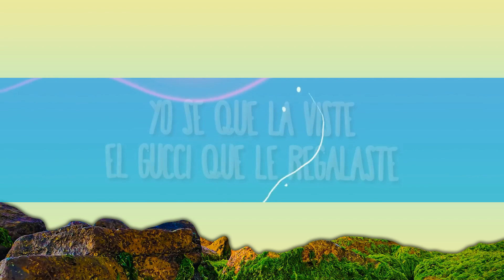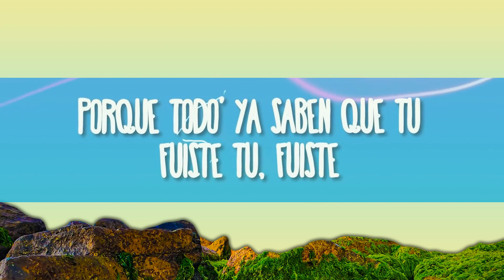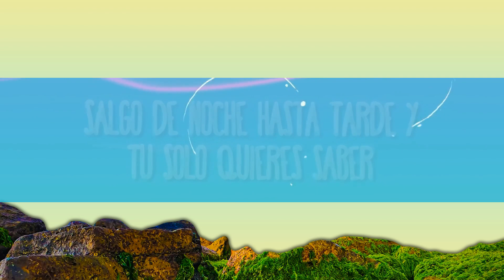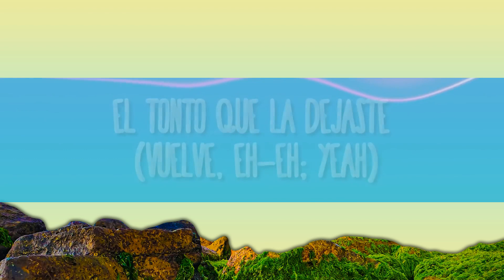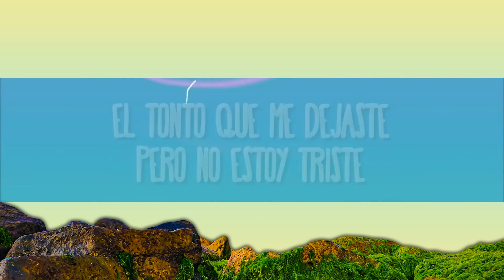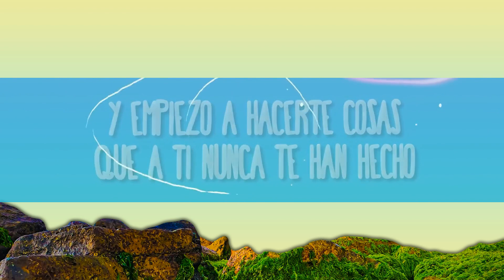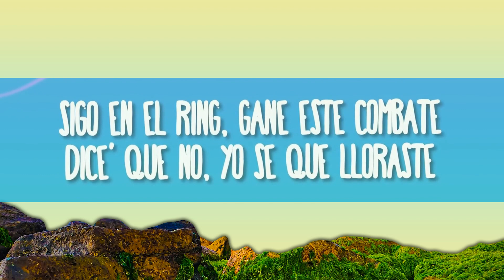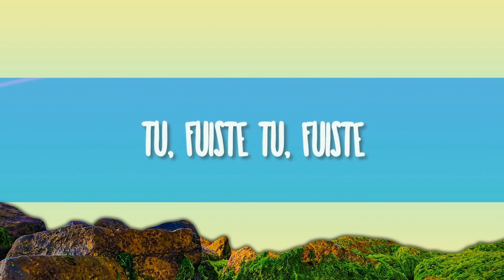Lola Indigo, Quevedo - EL TONTO [1 Hour]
Lola Indigo, Quevedo - EL TONTO

(Letra):
[Intro: Lola Indigo]
Cuenta to', cuenta

[Estribillo: Lola Indigo]
El tonto que me dejaste, pero no estoy triste
Salgo de noche hasta tarde y tú solo quieres saber
Có-Cómo pude borrarte
Yo sé que me viste el Gucci que me regalaste
Puesto pa' salir con él (Con él), eh
[Verso 1: Lola Indigo]
Hoy me levanto en la casa de otro, ni sé dónde estoy
Porque anoche me bebí la noche, sabes cómo soy
No es que quiera volver
Porque todo' ya saben que tú, fuiste tú, fuiste

[Estribillo: Lola Indigo]
Có-Cómo pude borrarte
Puesto pa' salir con él (Con él)

[Verso 2: Quevedo & Lola Indigo]
Era aquella niña de la escuela
Pero eso le dejó secuela'
Ahora a cada VIP del party ella se cuela
Gafas Gucci, vestida de lentejuela'
Nos vemo' y nos comemo' sin cautela
Y ahora e' una niña mala que anda en busca de calor
Y aunque la dejaste, ese culito no pierde valor
A todos deja en visto (Visto)
Bebé, lo siento, hace tiempo que no te había visto
No quiero presionar, pero insisto
Que yo me enamoré de tus grito'
De las fotos que subes sin filtro
Y cómo perrea' en la disco (En la disco)
Te tapo los ojo' como el Big Boss

[Puente: Quevedo & Lola Indigo, Ambos]
Y empiezo a hacerte cosas que a ti nunca te han hecho
Esta noche vas a tocar el techo
Y dale, ma, vamo' a darle como e' (Como e'; yeah)
Y recuerda que ese bobo solo es

[Estribillo: Quevedo & Lola Indigo]
El tonto que la dejaste, pero no está triste
Sale de noche hasta tarde y tú solo quieres saber
Cómo pudo borrarte
Yo sé que la viste el Gucci que le regalaste
Puesto pa' salir conmigo, bebé (Ay)

[Verso 3: Lola Indigo]
Para-Para-Para no pensarte
Cuento botella', no cuento amante'
Bailando reggaetone' de ante'
Con toa' mis nena'
Sigo en el ring, gané este combate
Dice' que no, yo sé que lloraste
Tú, fuiste tú, fuiste

[Estribillo: Quevedo & Lola Indigo, Ambos]
El tonto que me dejaste (Fuiste tú, fuiste)
El tonto que la dejaste (Vuelve, eh-eh; yeah)
¿Cómo pude borrarte?
Puesto pa' salir con él (Eah)
¿Cómo pude borrarte?
Puesto pa' salir con él (Eh-eh)